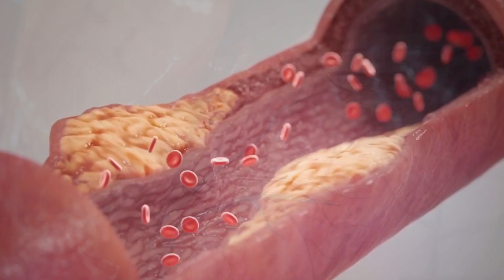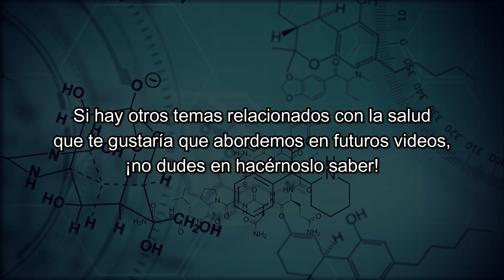Secretos Revelados del Ajo Crudo😲: Beneficios Asombrosos y su Papel en la Prevención de Enfermedades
¡Hola a todos! Descubre el increíble secreto oculto detrás del ajo en este fascinante video. ¿Sabías que este humilde condimento es mucho más que una simple adición a tus recetas? En este contenido, desvelaremos los sorprendentes secretos del ajo y cómo puede transformar tu salud de maneras asombrosas.

🌱🧄 El ajo ha demostrado ser un poderoso aliado para el bienestar, superando sus roles culinarios. Acompáñanos mientras exploramos cómo activar sus beneficios y cómo integrarlo en tu dieta de manera efectiva.

¿Te gustaría conocer las ventajas menos conocidas del ajo? En este video, te guiaremos a través de los impactantes efectos positivos que puede tener en tu salud. Desde potenciar el sistema cardiovascular hasta su capacidad antioxidante y su supuesto papel en la desintoxicación de metales pesados, el ajo tiene mucho que ofrecer.

Pero aquí está el giro: el verdadero secreto está en la alicina, un compuesto azufrado que no se encuentra naturalmente en el ajo. Te revelaremos cómo liberar este potente componente a través de la alinasa, una enzima activada al cortar, triturar o aplastar el ajo. Además, aprenderás por qué es esencial consumirlo crudo para mantener intactos sus beneficios.

💡 ¿Cuál es la cantidad óptima para cosechar los beneficios del ajo? Te proporcionaremos las recomendaciones expertas: un diente al día, alrededor de 4 a 6 gramos. Descubre formas creativas de incorporarlo a tus comidas y cómo evitar efectos secundarios no deseados al consumirlo.

Recuerda que, como en cualquier cambio en tu dieta, es crucial consultar a un profesional de la salud, especialmente si estás bajo medicación o tienes condiciones médicas específicas.

En resumen, el ajo es un tesoro de salud que puede potenciar tu bienestar general. 🌿✨ Aprende cómo aprovechar al máximo su potencial y únete a nosotros para explorar los secretos que este pequeño ingrediente tiene para ofrecer.

¡Esperamos seguir compartiendo información relevante contigo en el futuro! ¡Gracias por estar aquí y nos vemos pronto! 🙌🎥